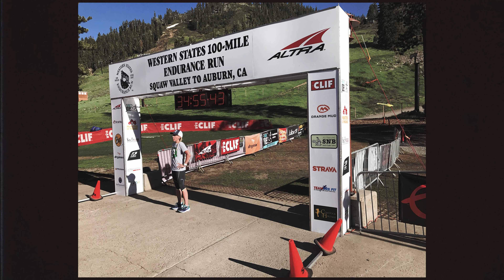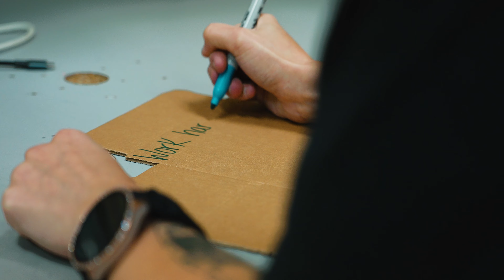Squirrel's Nut Butter - Your Skin Deserves The Very Best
Learn more about Squirrel's Nut Butter - who we are, what we do, and why we do it. We use only natural ingredients because your skin deserves the very best!

Video created by Clipped - In Media